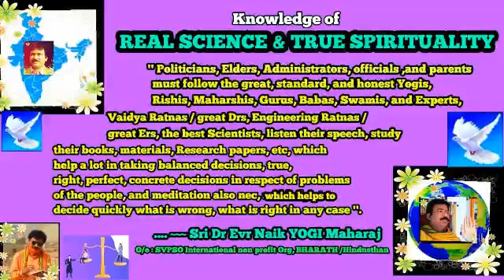Science and Spirituality necessary for humans for Moral Model Happy Healthy Peaceful life 🌐🌿🌸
🌿🌍✍️ For more infn , knowledge , Advises, Blessings, Yoga Meditation, Vasthu Rectifications for houses, Advises, medical, Health Advises, Solution of any problem , medcns, materials, Agency, jobs, personal problems Solutions , etc Contact Org / Visit (*Org pH 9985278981, 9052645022) & also see U-Tube:- 👇

✍️Public problems /Karmas / hurdles / Sins cleared /dissolved by Sri Evr Naik YOGI Maharaj / SVPSO Org
✍️ Infertility problems Solutions & solution for normal delivery by SVPSO Org
✍️ People diseases / health problems Cured by SVPSO Org.
✍️ People personal Problems / critical Peoblems / serious problems / cases / Grievances solved by SVPSO Org.
✍️ Vasthu / Tech / Engg problems solved by SVPSO Org
✍️ Lakhs of Public problems solved by SVPSO Org / Lakhs of Vasthu Engg Problems solved by SVPSO Org / Lakhs o people /Youth /womens learned yoga meditation and other skills by SVPSO Org Since 1995 to 2021
✍️ Advises / blessings / solutions given to the public / staff / employees / Ppl by SVPSO Org
✍️ Snake bite / scorpion bite / dog / monkey bite cases / pesticides effects Cases / poison cases cured by SVPSO Org
✍️ Govts / Org / Depts / Employees / Officials Peoblems solved by SVPSO Org
✍️ Farmers / workers / business men Peoblems solved by SVPSO Org
✍️Medical / health Problems Cured by SVPSO Org
✍️ Temples Vasthu defects /factories / Industries / offices / Org / Depts / business buildings Vasthu defects cleared by SVPSO org.
✍️Vasthu Engg defects / problems / Hurdles in works / peojects / structures cleared by SVPSO org.
✍️ Dengue / Covid / virus diseases cured by SVPSO Org
✍️ Public family / Personal / hidden problems / Covid / Virus diszs / major operation cases / rejected cases cured by SVPSO Org.
✍️ Training of Yoga meditation to global People by SVSPO Org
✍️ Blessings to global People by SVPSO Org
✍️ Cases / Patients rejected by Corpoarte hospitals cured by SVPSO Org
✍️ Place / house peoblems solved by SVPSO Org
✍️ Yoga meditation benefits to global public by SVPSO Org
✍️ Public/Family/General problems / personal / hidden problems Solved by SVPSO Org .

👍 SVPSO Org
👍 SVPSO Vasthu Engg
👍 SVPSO Doctors
👍 YOGI SVPSO.

🌏 Org Fb & Twit, Follow :-

🌏🌷 Org Share Share chat & fb, follow :-

.~~~ Uploaded by SVPSO international non profit Organisation Experts teams , BHARATH for global people awareness & inspiration !